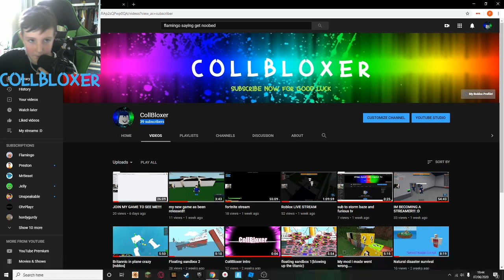I **HATE** Roblox Hackers!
hate to hackers